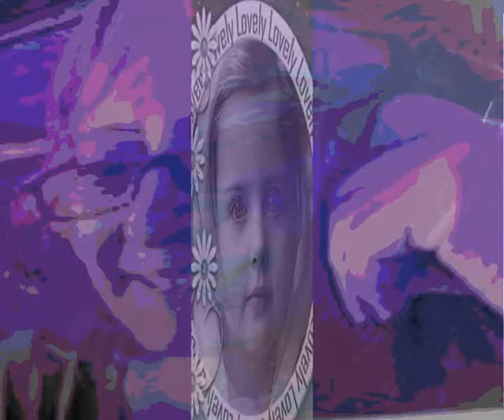Abandonar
Hazte de esta cancion desde este link y legalmente
ES LO UNICO QUE SE ME OCURRE
PARA SEGUIR VIVIENDO
CUANDO NUNCA TENIAS QUE ABANDONAR
LO QUE HAS COMENZADO
PERO LO MEJOR ES AHORA
ESO ES LO QUE PIENSO YO
QUE ES MEJOR ABANDONAR
Y DEJAR QUE LAS COSAS SIGAN
QUE LA VIDA TE ENSEÑE EL CAMINO
SOLAMENTE ELLA
PERO DE PRONTO ABANDONAR
ABANDONAR, HA SABIENDAS
DE QUE NO PODRAS OLVIDAR
PERO LO MEJOR ES ABANDONAR
PARA INTENTAR VIVIR DE NUEVO
OTRA AVENTURA MAS
QUE LA VIDA TE PRESENTARA
UHHH, LO MEJOR ES ABANDONAR
Y DEJAR VENIR LA COSAS
PORQUE LAS COSAS ESTA CLARO QUE VENDRAN
Y TRATAR DE OLVIDAR TODO
TRATAR DE OLVIDAR TODO
Y DEJAR QUE LA VIDA TE ENSEÑE
EL NUEVO CAMINO
ABANDONAR, ABANDONAR, ABANDONAR
SIN TEMOR A PERDER,
PORQUE YA HAS PERDIDO
QUIERO ABANDONAR
TODO LO QUE COMENCE
CON TANTA ILUSION
PORQUE ESTOY CONVENCIDO
DE QUE ES LO MEJOR
QUE ME PUEDE OCURRIR
AUNQUE NO ME GUSTE,